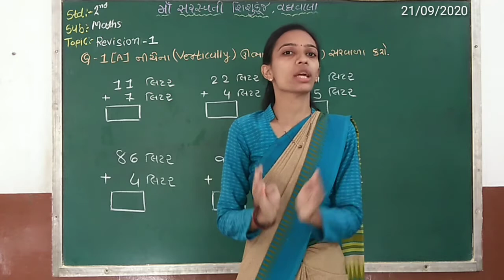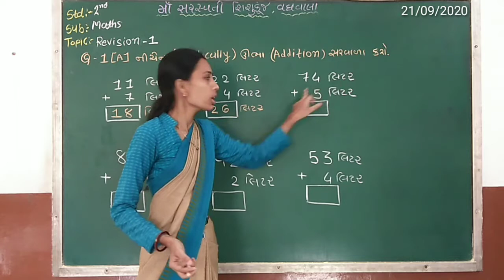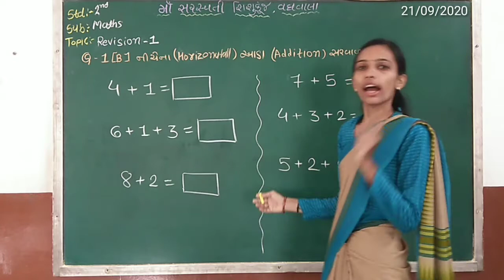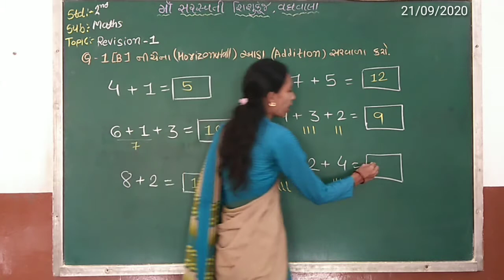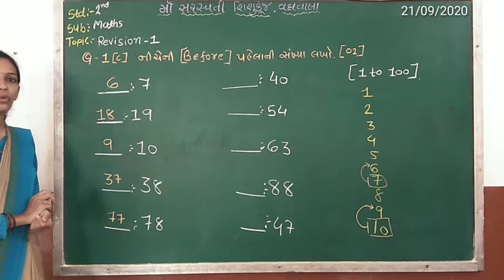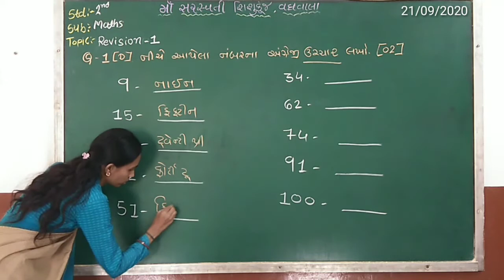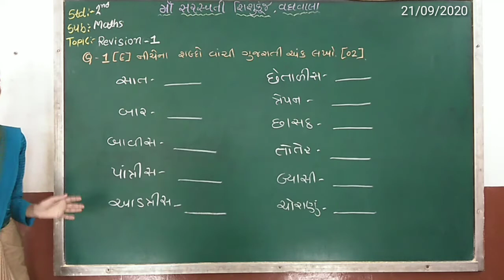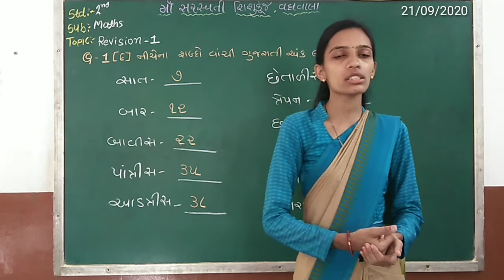Std 2 Maths